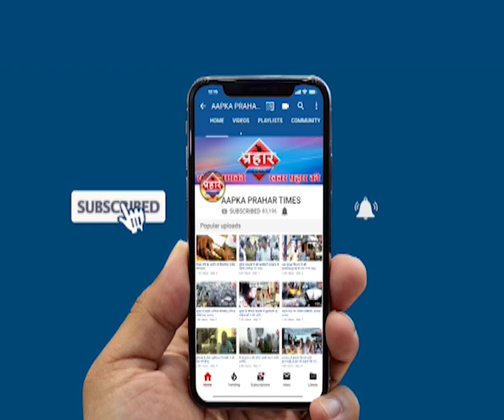ONGC ऑयल प्लांट में लगी भीषण आग,5लोगो की हुई मौत।islamuddin khan |Prahar Times -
ONGC ऑयल प्लांट में लगी भीषण आग,5लोगो की हुई मौत।islamuddin khan,
ONGC प्लांट में लगी आग,5लोगो की मौत

आज सुबह करीब सात बजे लगी आग,

prahar times